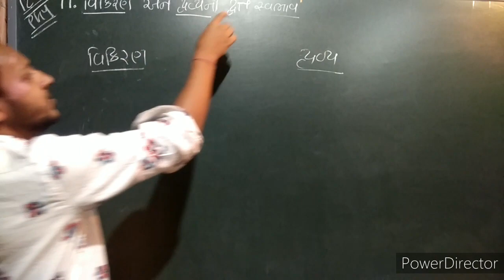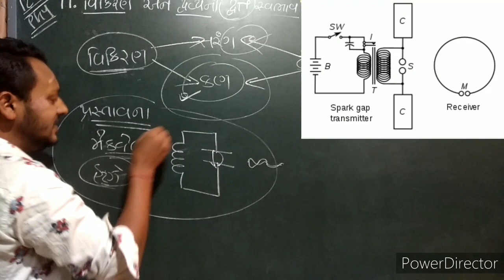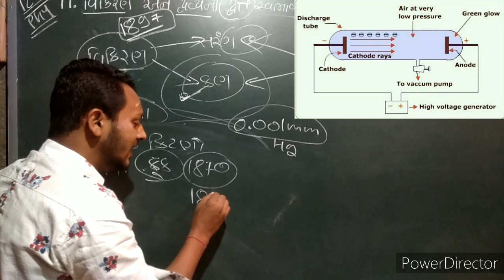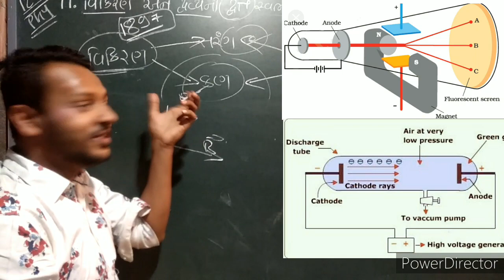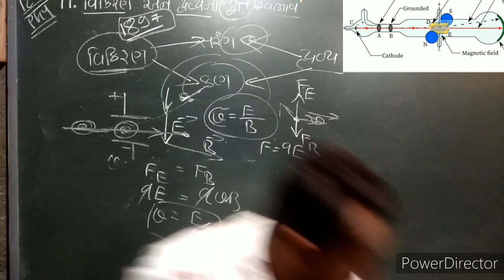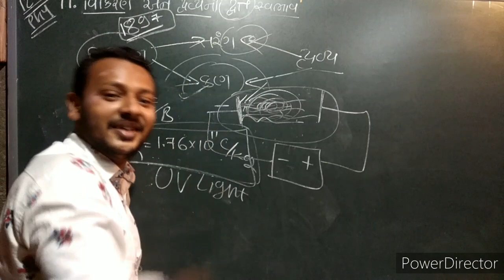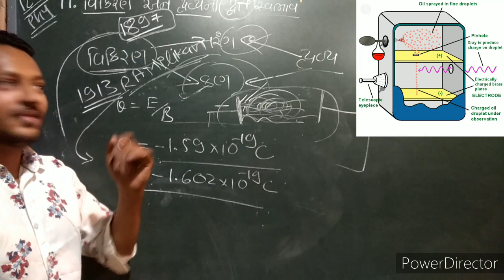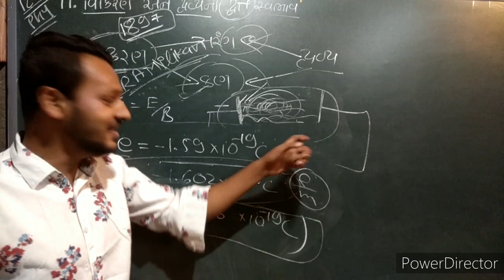1241101 | વિકિરણ અને દ્રવ્યનો દ્વૈત સ્વભાવ | પ્રસ્તાવના | DIVYESH PATEL SIR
આ વિડિઓ મા આપણે વિકિરણ_અને_દ્રવ્યનો_દ્વૈત_સ્વભાવ ના પ્રસ્તાવના પર ખુબજ વિસ્તૃત ચર્ચા કરેલ છે.